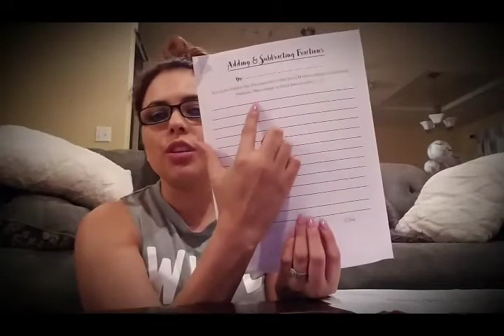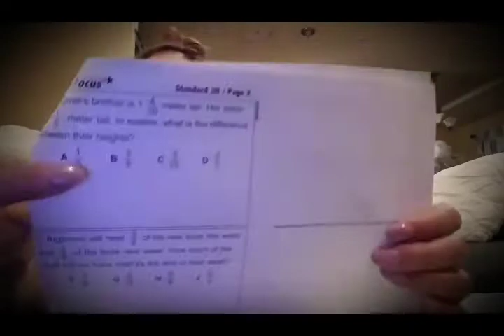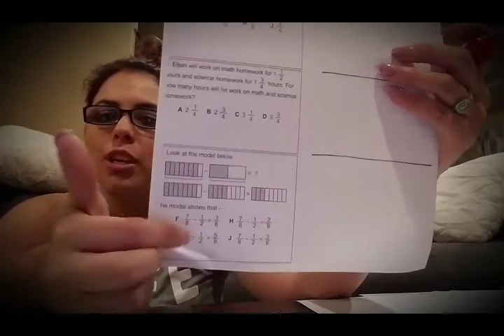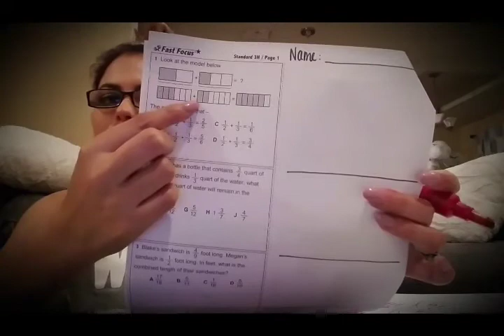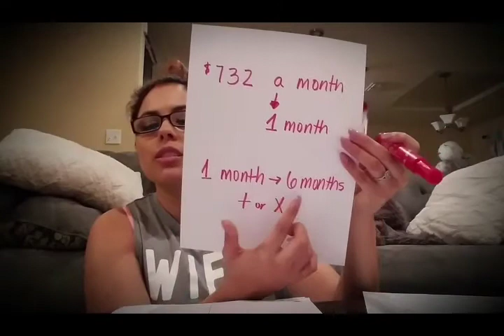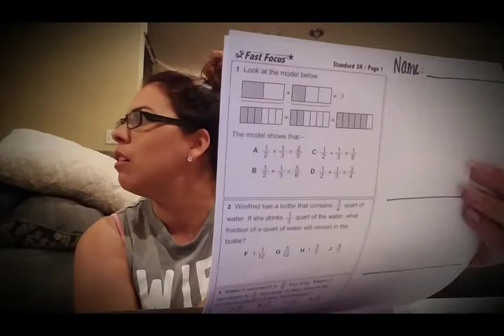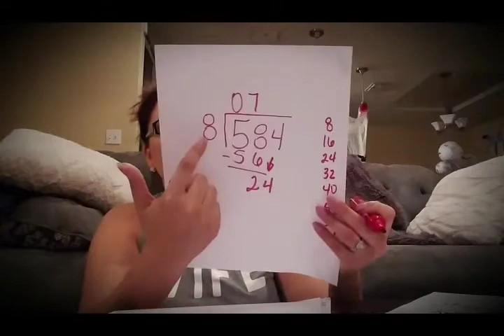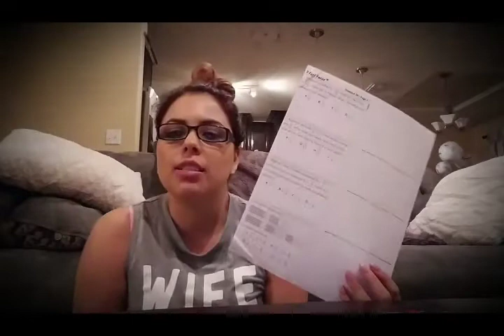Adding & Subtracting Fractions